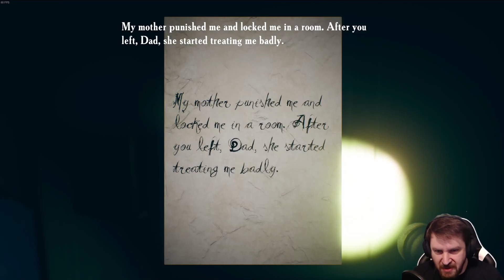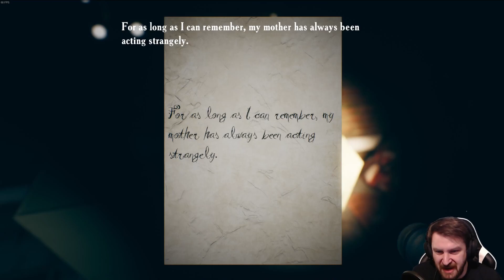Clowns, Trains and Jump scares, everything you need to FIND YOURSELF - Part 1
These horror games are taking their toll on my sanity at this point...

for more of this
also I have been playing lots of rouge likes as well.. so i might be doing that.  I hope you enjoy :)